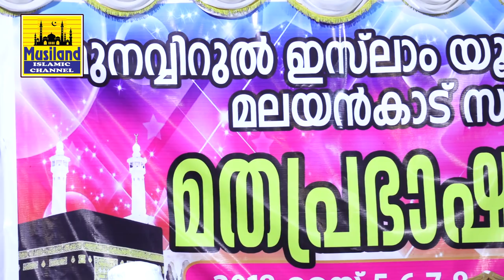ഓരോ മുസൽമാനും നിത്യജീവിതത്തിൽ പാലിക്കേണ്ട കാര്യങ്ങൾ | Kummanam Nisamudheen Azhari New Islamic Speech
റമളാന് മുന്നോടിയായ് തീർച്ചയായും നാം കേട്ടിരിക്കേണ്ട കുമ്മനം നിസാമുദ്ധീൻ അസ്ഹരി ഉസ്താദിന്റെ പുത്തൻ പ്രഭാഷണം FULL HD ക്വാളിറ്റിയിൽ ..

ഓരോ മുസൽമാനും നിത്യജീവിതത്തിൽ പാലിക്കേണ്ട  കാര്യങ്ങൾ...

Speech By Nisamudheen Azhari Kummanam

സംഘാടനം ആലുവ മലയൻകാട് മുനവ്വിറുൽ ഇസ്ലാം യൂത്ത് അസോസിയേഷൻ..

This is Malayalam You Tube Channel (Musiland Islamic Speech Channel)
Content of this channel were having copyright for Classic/Evergreen/Exclusive/­­­­Official/ malayalam islamic speeches / muslim mathaprabhashanam / mathaprasangam / deeni prabhashanam

main objective of the speeches to convey and communicate peace and kind to all based on quran and hadhees and other holy books.

above videos contains informative, educational guidance and relevant to the current scenario. presented by the speakers a m noushad baqavi ahammed kabeer baqavi simsarul haq hudavi abdul samad samadani shameer darimi e p abubacker al qasimi anwar muhiyudheen hudavi hamid yaseen jouhari usthad khaleel hudavi farooq naeemi perod abdurahman saqafi islamic videos

kummanam nisamudheen azhari al-kasimi 2018
kummanam nisamudheen azhari al-kasimi

Other Channels : Recommended For You